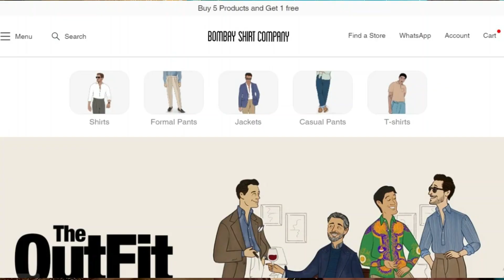Snitch Shirt Honest Review | Indian Style Code | Men's affordable Fashion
In this honest review of Snich company, I share my personal experience with their shirts, focusing on quality, fit, and overall value for money. If you're considering buying from Snich, watch this video to get an in-depth analysis of their product offerings and whether they live up to the hype.